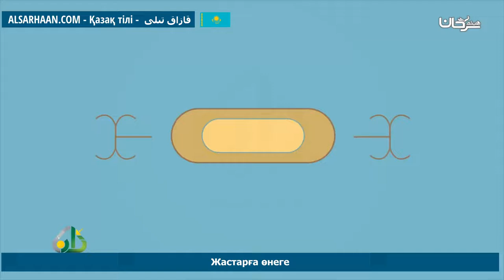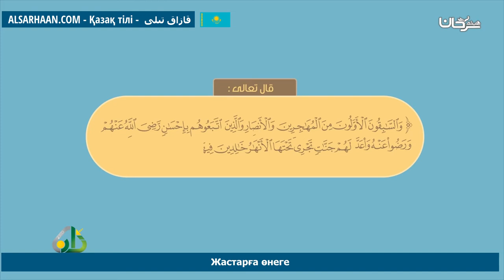Жастарға Өнеге قدوات الشباب